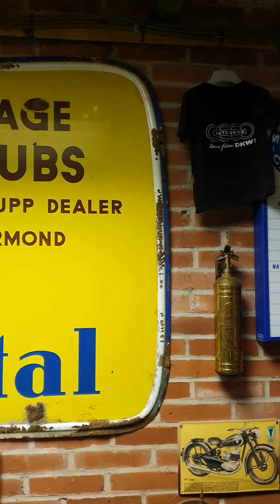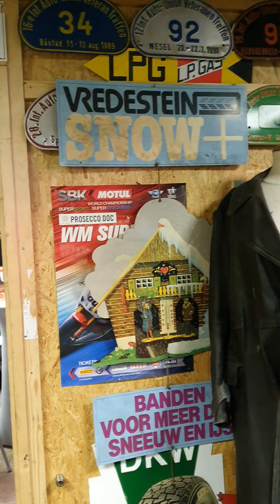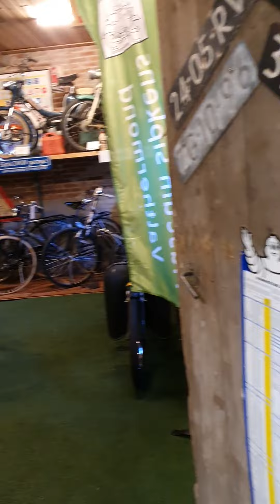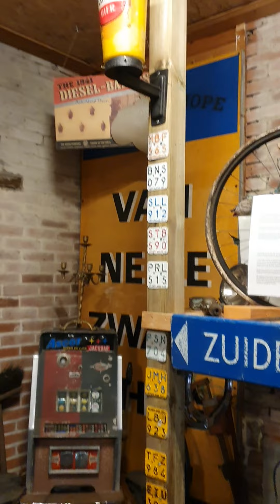museum Sipkens valthermond bromfiets museum valthermond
museum Sipkens valthermond bromfiets museum